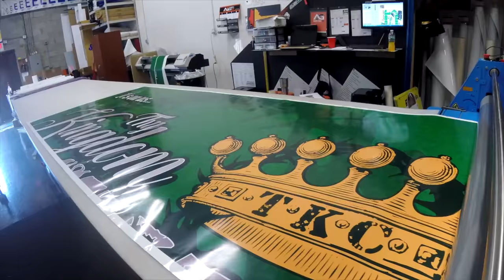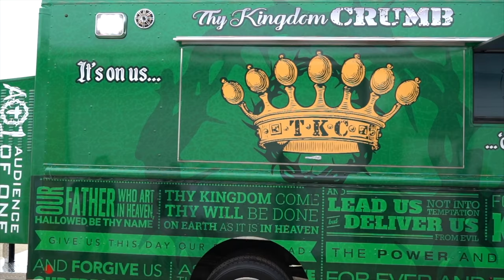Thy Kingdom Crumb Launch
1.  TKC is FOOD DISTRIBUTION
Thy Kingdom Crumb will use various means and venues to freely distribute food to people.

2.  COMMUNITY OUTREACH
Thy Kingdom Crumb will freely share the gospel of Jesus Christ by utilizing various means to interact with men, women, and children.

3. KINGDOM RELATIONSHIPS
Thy Kingdom Crumb will form relationships with like-minded people, organizations, & communities to maximize its reach, capabilities, & impact within communities.